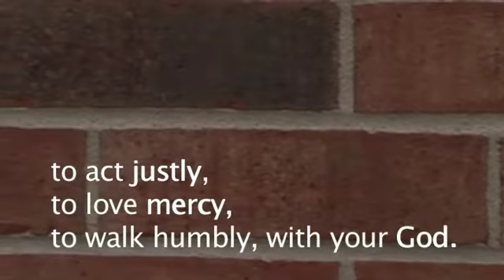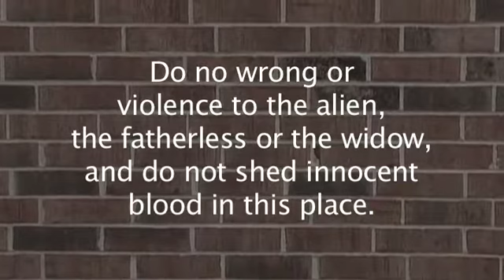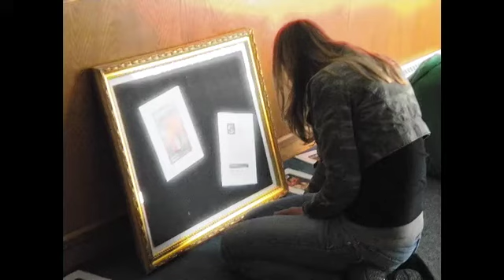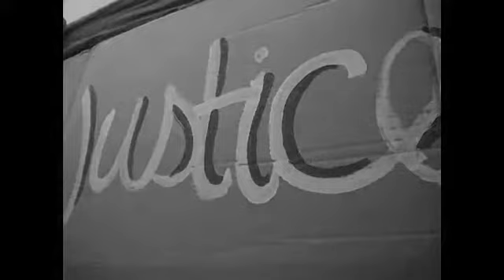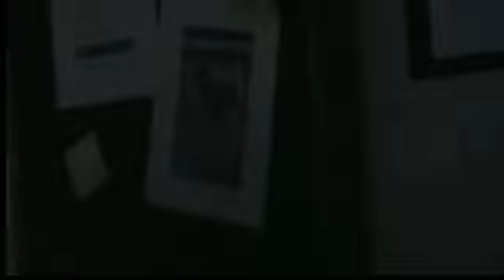Human Wrong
Through the Global Outreach Committee of University Ministries, the student body partnered with World Vision and IJM to fight a human wrong - child slavery. Through petitioning and collecting over 400 signatures, selling t-shirts for awareness, and having a time of prayer, Judson students were able to unite against something they believe in. This is the prayer event - where students were able to pray together, pray for somewhere in the world, and learn more about children who are still in bondage.